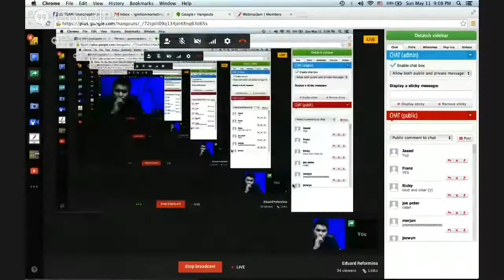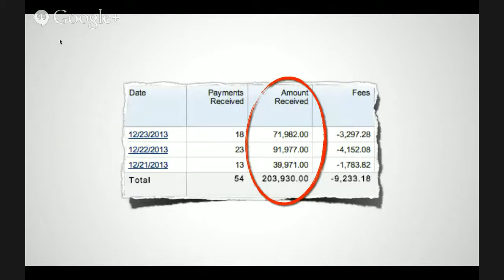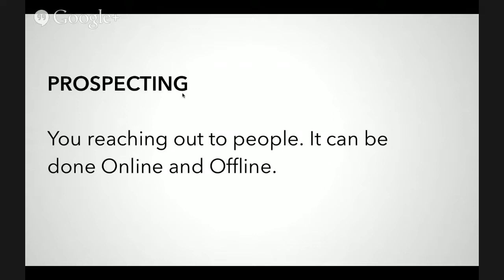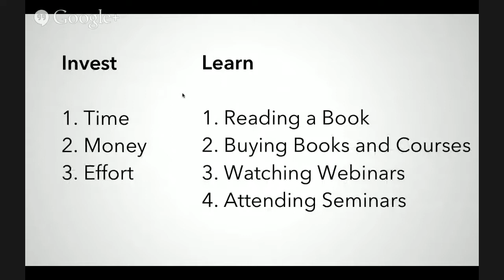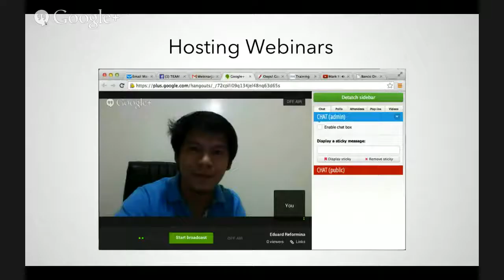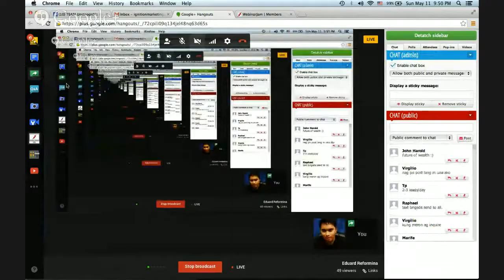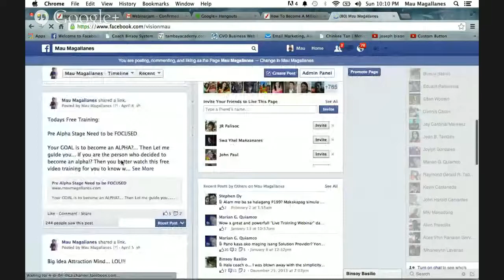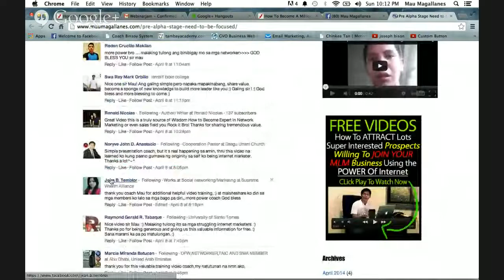EDUARD REFORMINA VIDEO TRAINING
Training Videos